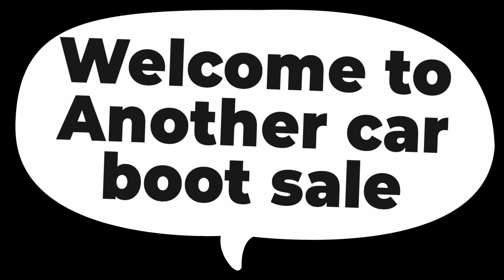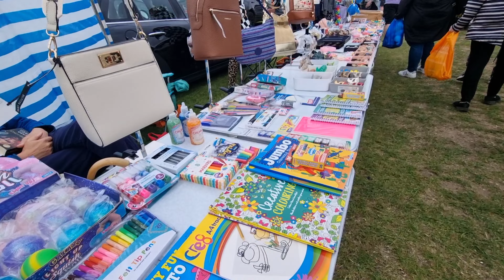Blackpool Car Boot